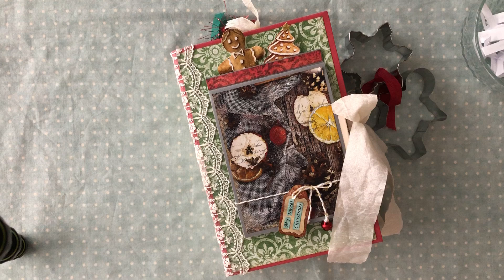Winner of "My Sweet Christmas" Journal!!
Stopping by to announce the winner of "My Sweet Christmas" Journal created with EllsieBeLs BookShelf's journal kit:  Christmas Cookies.  Thank you, everyone, for your kind support!